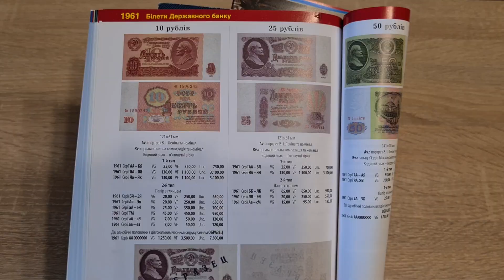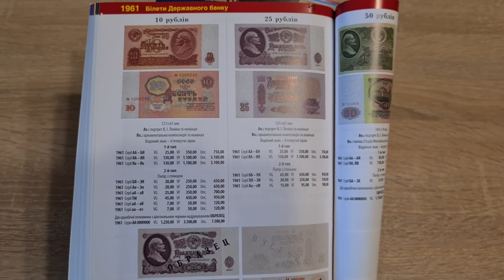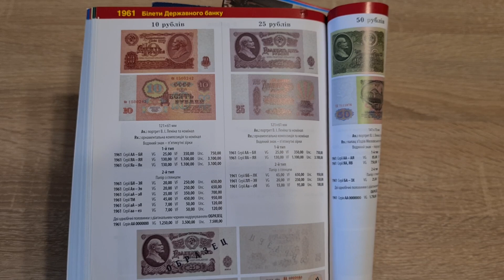Как за 1 секунду ОПРЕДЕЛИТЬ купюру 10 рублей 1961 года стоимостью 117 000